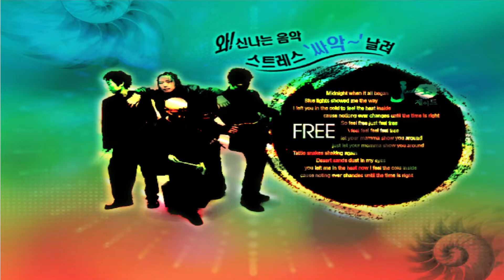O2Mania: Free (Original)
Difficulty and Speed: Hx4.5

Artist: Jade
Note By: NoteFactory
Genre: Rock
Duration: 2:06
Level: 5 / 10 / 14